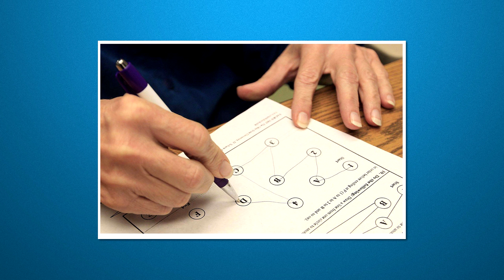A sok tévé nézés Elbutít? - Van egy perced?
Sziasztok! A mai videóban megnézzük, hogy a kutatások szerint milyen hatása van a túlzott tv nézésnek az egészségedre.